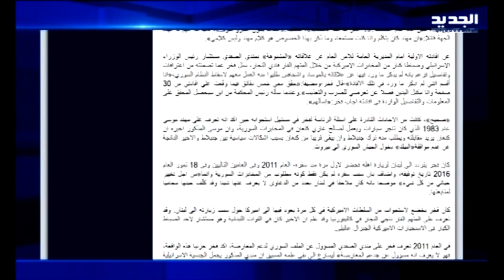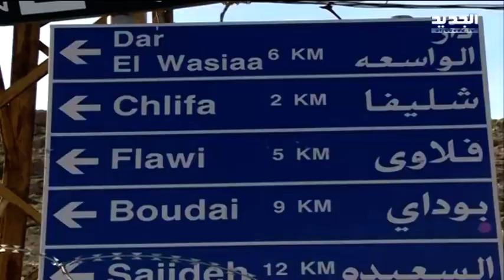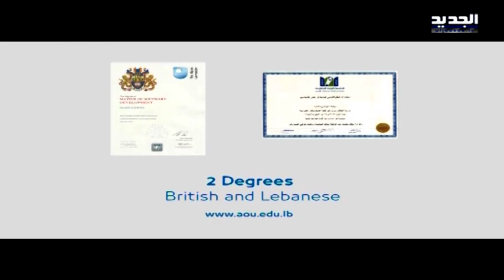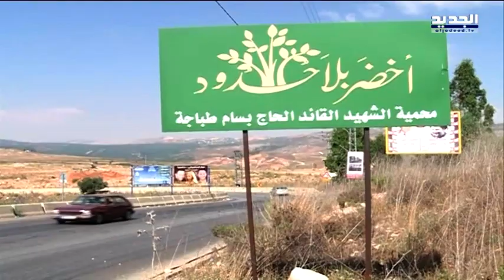نشرة الأخبار المسائية 24-06-2017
نشرة الأخبار المسائية ليوم السبت 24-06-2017 مع سمر أبو خليل ووعد هاشم من قناة الجديد